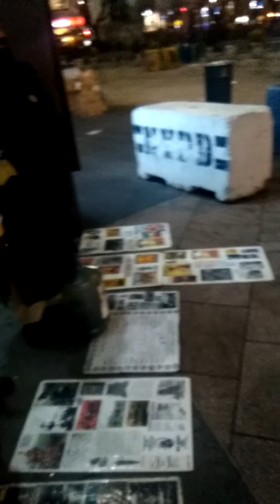H.O.I "Zabach vs Benjamite mod mon"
Check out our main channels Awaken Israel and Houseofisrael and Houseofisrael DC